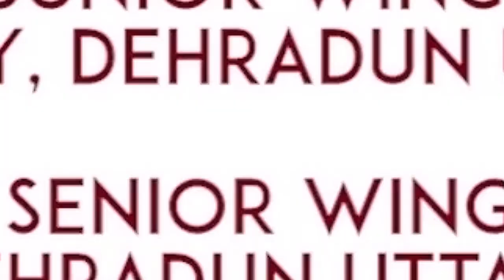Spoken English Day 8 | By DOA | Defence Officers Academy